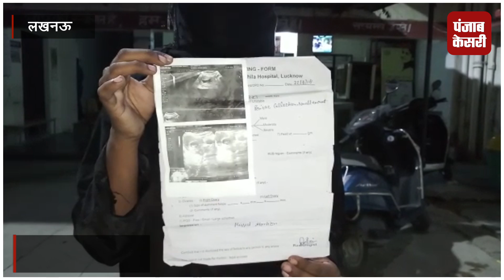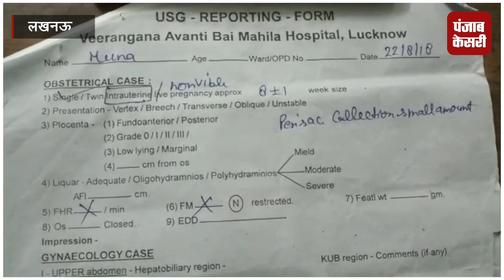दहेज की मांग पूरी नहीं होने पर पति ने दिया पत्नी को तीन तलाक